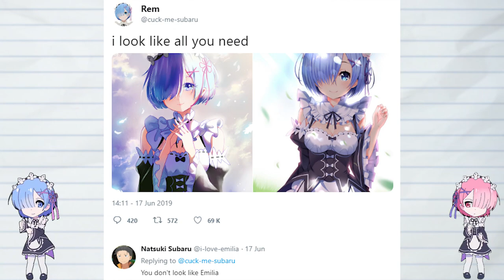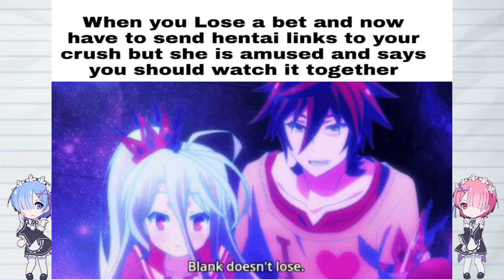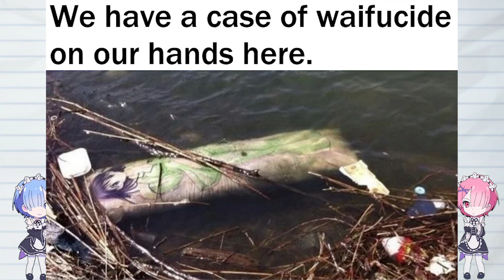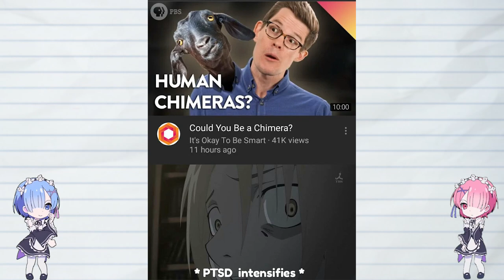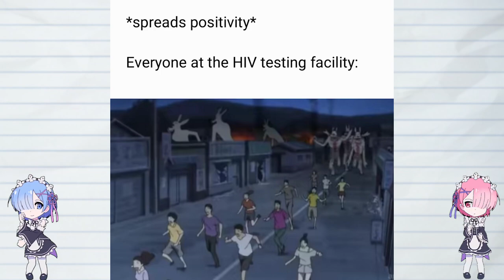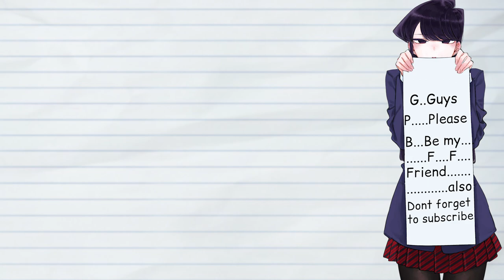Anime memes only true fans will find funny Episode 108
づ｡◕‿‿◕｡)づ
[Naruto,My Hero Academia,Dragon Ball,One Piece,One Punch Man,Re:zero,Tokyo Ghoul,Attack on Titan,Fairy Tail,Sword Art Online, Ahegao,Death Note,Totoro]